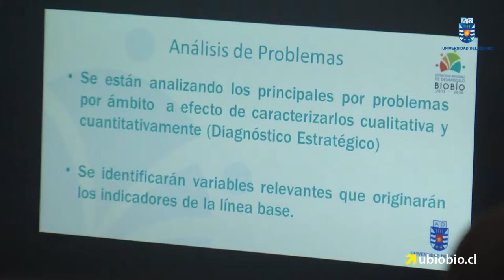Panel de Expertos presentó avance de la Estrategia Regional de Desarrollo